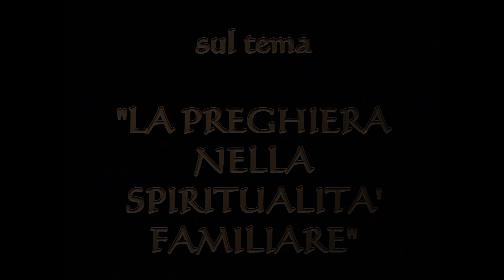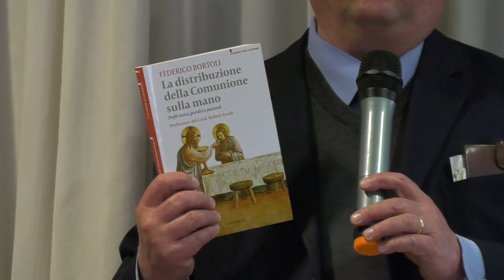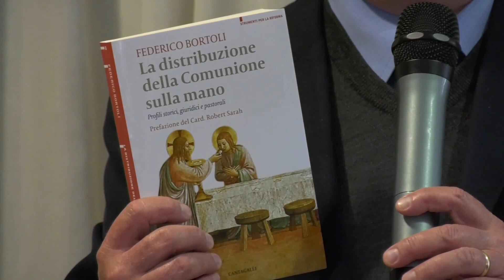Convegno a Cinquant'anni dall'Enciclica HUMANAE VITAE del Beato Paolo VI - terza parte